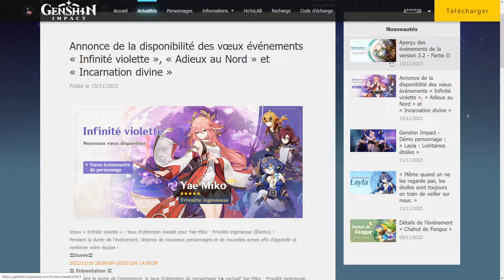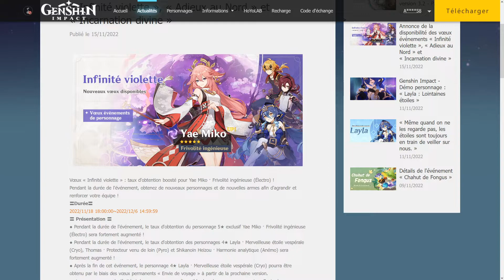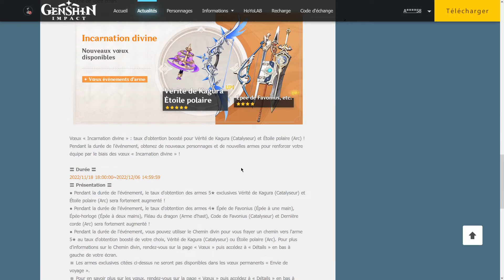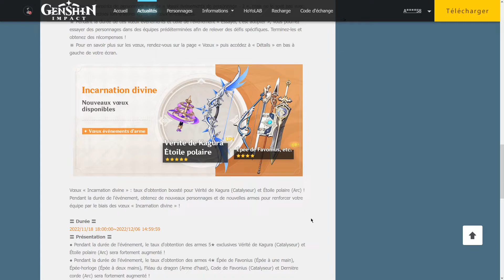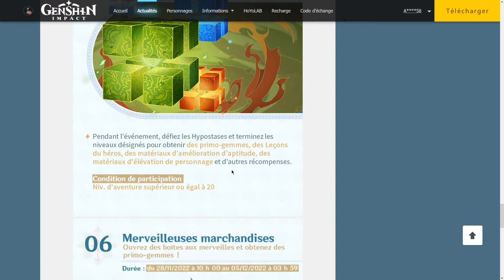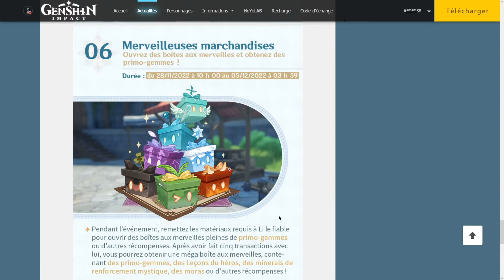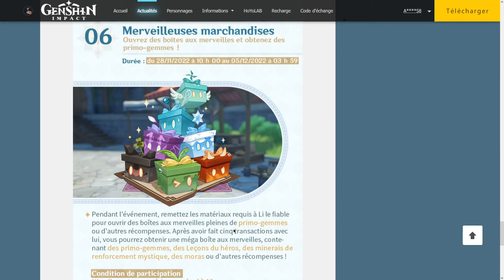Des bannières très intéressantes ! Rerun Yae et Tartaglia avec Layla et futur évent | Genshin Impact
Les rerun de Yae et Tartaglia seront disponible en cette 2eme partie de 3.2.
Dans l'ensemble que ce soit pour les bannières personnages ou la bannière d'arme je les trouves toute les deux intéressent. On parle aussi de futurs évent qui nous attendent dans la 2ème avec parmi un que attend beaucoup.

00:00 Intro
00:17 Bannières personnage
02:06 Bannière arme
03:13 Prochains évent
06:18 Outro

Genshin Impact FR, Français, Gameplay, Guide, Review, Test, Avis, Gacha, Mobile, Android, iOS, Nintendo Switch, PC, PS4, PS5